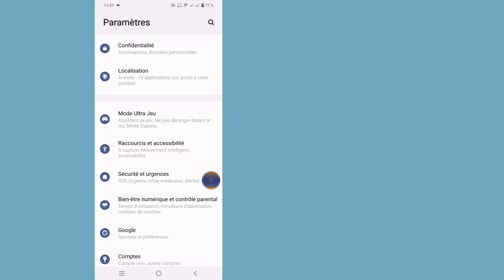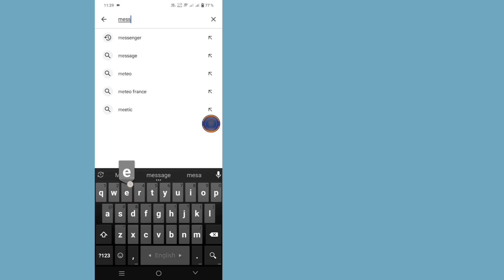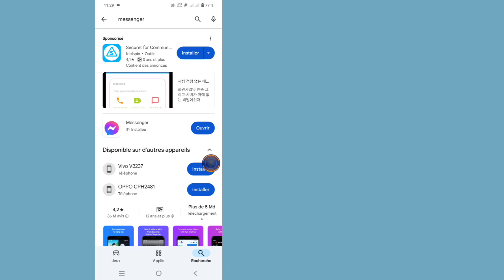Comment réparer cette personne n'est pas disponible sur l'erreur Messenger (2024)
Réparer cette personne n'est pas disponible sur Messenger

Voulez-vous corriger l’erreur Cette personne n’est pas disponible sur Messenger ? Si oui, cette vidéo est pour vous. Dans cette vidéo, je vais vous montrer comment réparer cette personne n'est pas disponible sur l'erreur Messenger.
Je vais montrer le meilleur processus pour réparer cette personne n'est pas disponible sur l'erreur Messenger.
Alors continuez à regarder la vidéo complète sans la sauter pour savoir comment réparer cette personne n'est pas disponible sur l'erreur Messenger.

Autres requêtes connexes :

cette personne n'est pas disponible sur Messenger
cette personne n'est pas disponible sur Messenger mais peut voir sa photo de profil
cette personne n'est pas disponible sur Messenger problème
pourquoi est-il indiqué que cette personne n'est pas disponible sur Messenger mais n'est pas bloquée
cette personne n'est pas disponible sur Messenger mais reste amis
ne peut pas livrer l'utilisateur indisponible sur Messenger
Cette personne n'est pas disponible sur Messenger. Problème d'erreur à résoudre